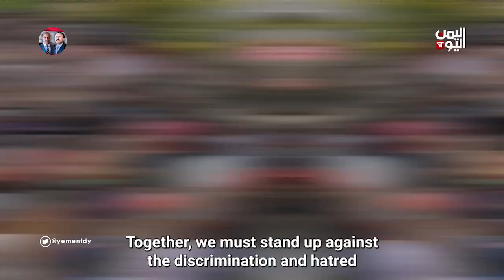English NEWS JAN 8 2024